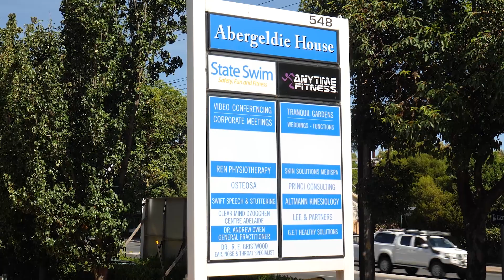Dr Andrew Owen & Liz Owen: A Prospa success story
When Dr Andrew Owen & Liz Owen required small business funding to grow their medical practice, their broker recommended Prospa. Find out how this family-run business used a Prospa Small Business Loan to grow their business.